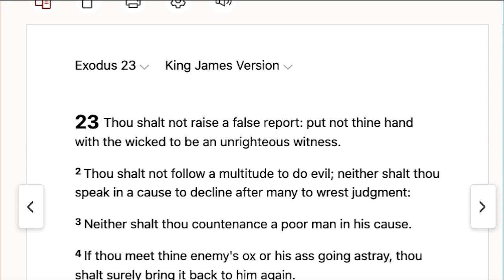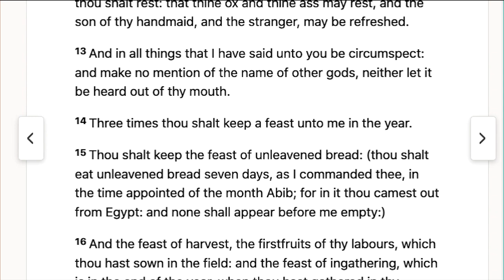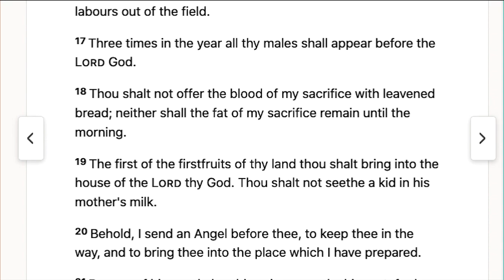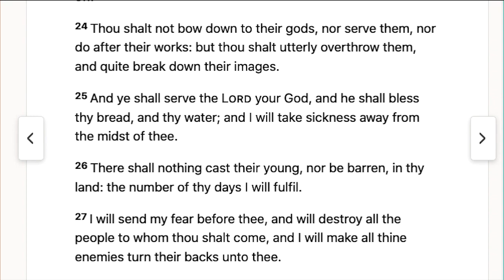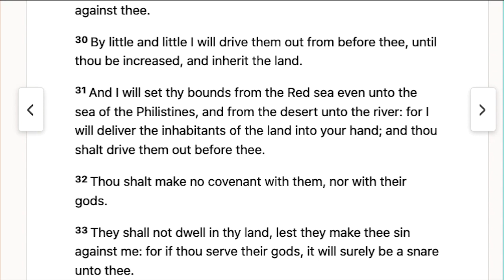Exodus Chapter 23. I will not justify the wicked. (SCRIPTURE)